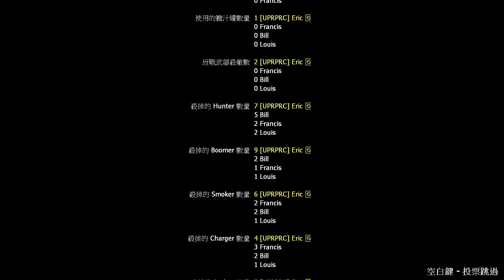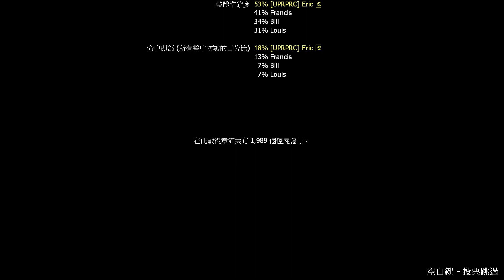Left 4 Dead 2 - I Hate Mountains 2 (Single Player / Normal Difficulty)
I Hate Mountains 2是一張由IHM Team製作的非官方地圖，倖存者搭乘的飛機，在加拿大境內的一座森林內墜毀，倖存者只好徒步穿過森林，到達一座莊園宅第請求直升機救援。未料直升機抵達之後，為了閃避殭屍而墜毀在莊園附近的墓園內，倖存者只好進入墓園後方的地下通道與天然洞穴，並沿著鐵軌進入伐木場，利用伐木場內的起重機，操作貨櫃清出一條通往湖邊小鎮的道路，最後倖存者抵達位於湖邊的小鎮，利用無線電請求飛機駕駛前來救援，最終飛機順利抵達湖邊，載著倖存者離開了湖邊小鎮。^^

整體來說這張地圖的難度篇中等，長度也不會太長，但這張地圖的關卡設計很出色，最大的特點就是除了最終章以外，每個章節都可以讓玩家選擇不同的道路來通關，我覺得以Left 4 Dead 2的非官方地圖當中，這樣的關卡設計並不常見，但是每一次遊玩這張地圖的時候，都可以走走看不同的道路通關，確實可以增加玩家重複遊玩的樂趣，我個人也是非常喜愛這張地圖，在這邊也推薦這張地圖給大家~^^

地圖流程：
00:00 Intro
00:59 1: Lost in the Woods
06:37 2: Climbing the Manor
14:14 3: The Underground Way
30:47 4: Lumberyard Evacuation
41:03 5: Lakeside Finale
53:42 Final Stats